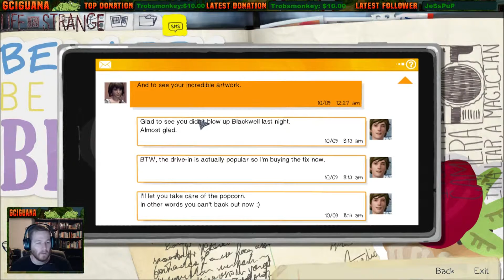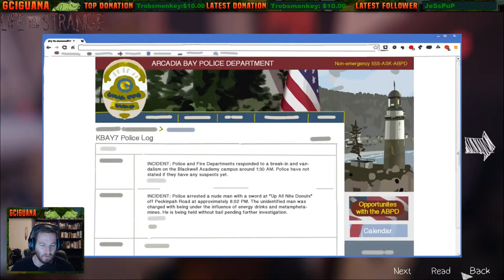Iguana plays Life is Strange (Part 30)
We play through Life is Strange and prepare ourselves for an emotional roller coaster. Recorded live on Twitch.

Catch the stream live 6 days a week Monday Thru Saturday 3am PST